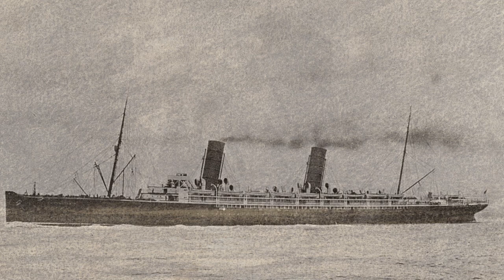XVII. THE “THUNDER CHILD” The War of the Worlds by H.G Wells (abridged)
The narrator's brother reaches Kent coas as the last naval war ship fights the Martians.
Time Codes
00:00 XVII. THE “THUNDER CHILD”
01:10 Board paddle steamer for Ostend
01.53 Martian appears
03.00 Thunder Child fires on Matian
04.01 Thunder Child disappears
Edited extract from Book One Chapter XVII (17) of The War of the Worlds by H.G. Wells.
Abridged, narrated and adapted for audio by Kieran McGovern. English language level: upper intermediate. Ideal for GCSE English and similar examinations - cross reference with original version (Gutenberg)